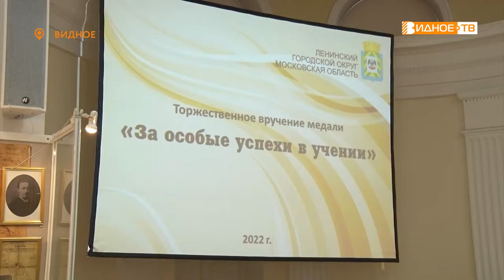ЗА ОСОБЫЕ УСПЕХИ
Почти тысяча выпускников в Ленинском городском округе сдали итоговые экзамены и получили аттестаты об общем среднем образовании. В Видновском историко-культурном центре прошла церемония награждения лучших из лучших. Медаль «За особые успехи в учении» получили 76 юношей и девушек. Среди тех, кто поздравил медалистов был и наш корреспондент Максим Козлов.